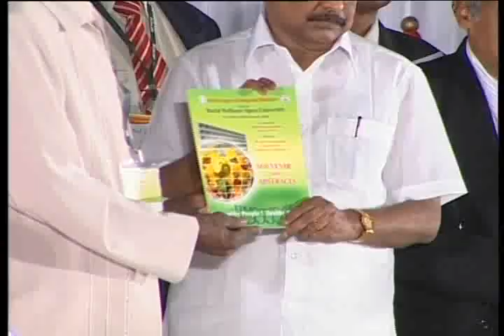Indian Noni-WCIM 23rd March 2008 - Part 1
World congress of integrated medicines 23rd march 2008